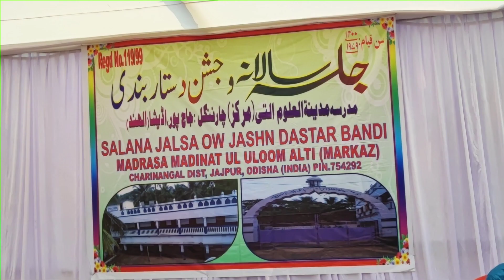Dastar Bandi.Hafiz Niyaz.Hafiz Asrar.Jalsa e Dastar Bandi.Madrasa Madinatul Uloom Alti Markazدستار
Dastar Bandi.Hafiz Niyaz.Hafiz Asrar.Jalsa e Dastar Bandi.Madrasa Madinatul Uloom Alti Markaz Charnangal Jajpur odisha.Date 28 March 2022.MT media odisha.